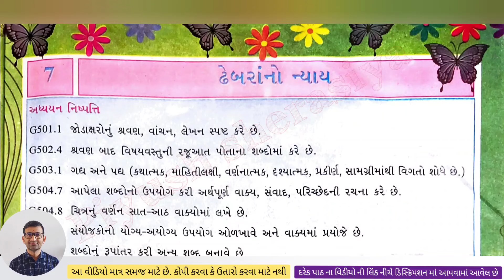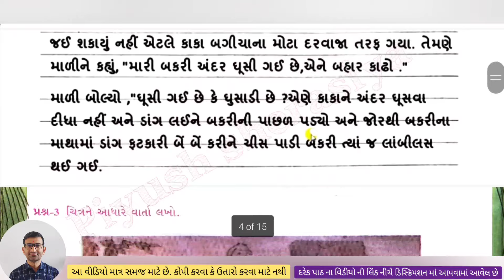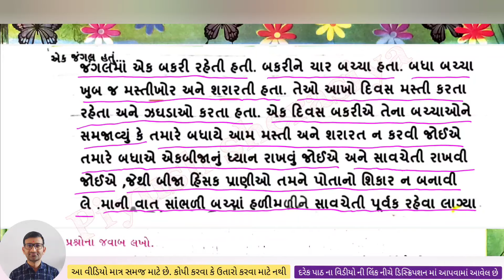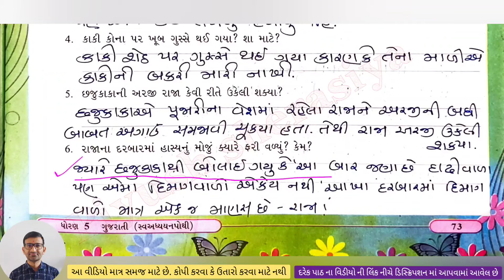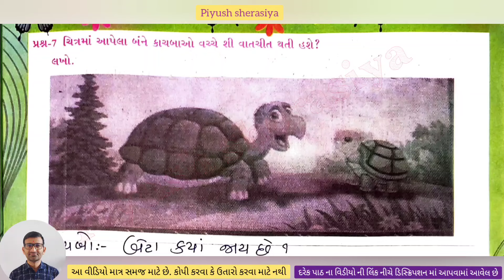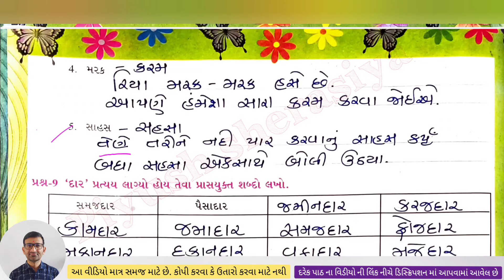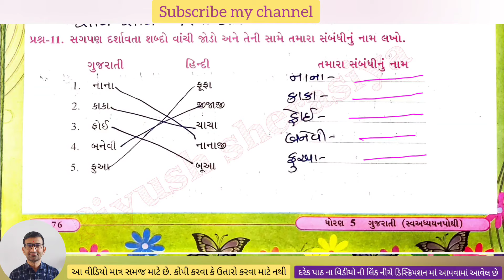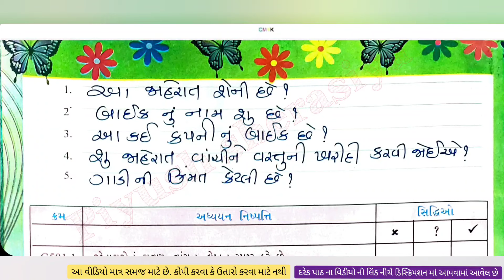std 5 Gujarati ch 7 swadhyay pothi / dhoran 5 kekarav ch 7 swadhyay pothi / dhoran 5 swadhyay pothi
std 5 kekarav ch 7 swadhyay pothi,
std 5 kekarav,
dhoran 5,
dhoran 5 gujarati,
class 5 kekarav ch 7,
class 5 gujarati,
dhoran 5 gujarati chalo yad kariye,
dhoran 5 kekarav,
gujarati swadhyay pothi,
5 class gujarati chapter7,
std 5 gujarati swadhyay pothi chapter 7,
dhoran 5 gujarati ch 7 swadhyay pothi solution,
dhoran 5 vishay gujarati kekarav swadhyay pothi,
kekarav swadhyay pothi dhoran 5,
std 5 gujarati sem 2 ch 7 swadhyay pothi solution,
Swa adhyayan pothi dhoran 5 kekarav ,
Dhoran 5 kekarav chapter 7,
swadhyay pothi dhoran 5 gujarati path,
સ્વ અધ્યયન પોથી ધોરણ 5 ગુજરાતી,
ધોરણ 5 ગુજરાતી સ્વ અધ્યયન પોથી,
ધોરણ પાચ,
ધોરણ 5 ગુજરાતી,
 ધોરણ પાચ,
ધોરણ 5 સ્વાધ્યાય પોથી,
 કેકારવ ધોરણ પાચ,
કેકારવ ધોરણ 5,
ગુજરાતી ધોરણ પાચ,
 ધોરણ 5 ગુજરાતી સ્વાધ્યાય પોથી,
ધોરણ 5 સ્વા ધ્યાયપોથી ગુજરાતી,
ધોરણ પાચ ગુજરાતી સ્વાધ્યાયપોથી,
ધોરણ પાચ સ્વાધ્યાય પોથી,
ગુજરાતી કેકારવ સ્વાઘ્યાયપોથી ધોરણ 5,